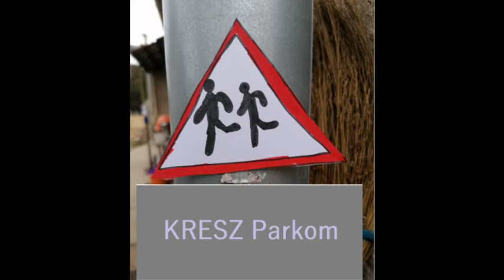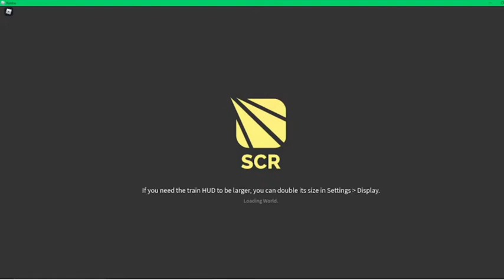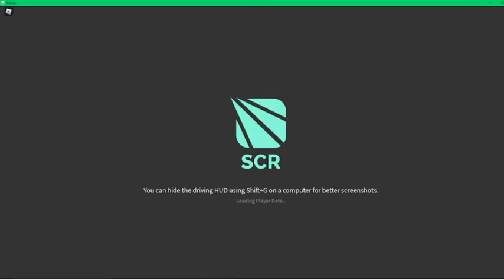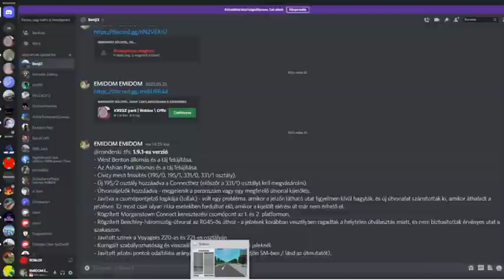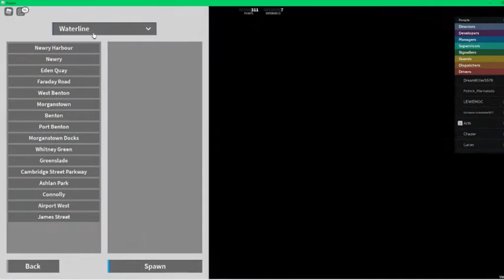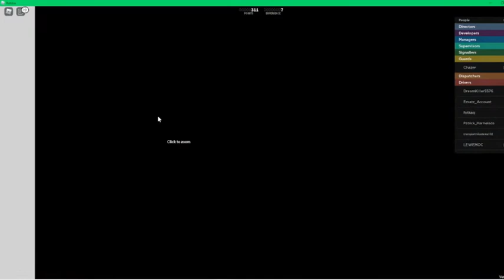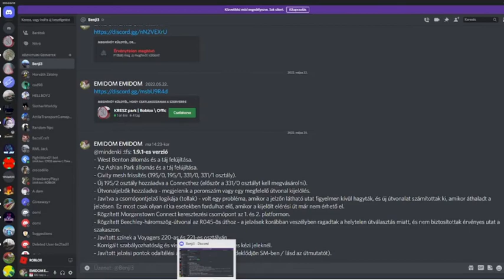MEGJÖTT AZ 1.9.1 | SCR Roblox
||Leírás|| Olvasd el ha új vagy!

Köszönöm ha végignézted a tartalmat az outróval együtt!
A jó értékelést megköszönöm! :)